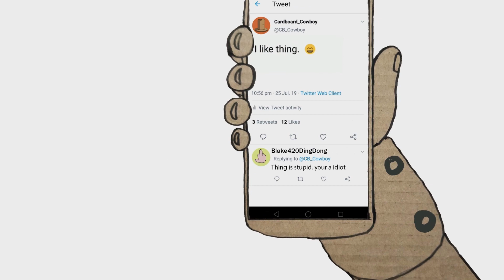Twitter fight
This is how I win arguments on twitter.